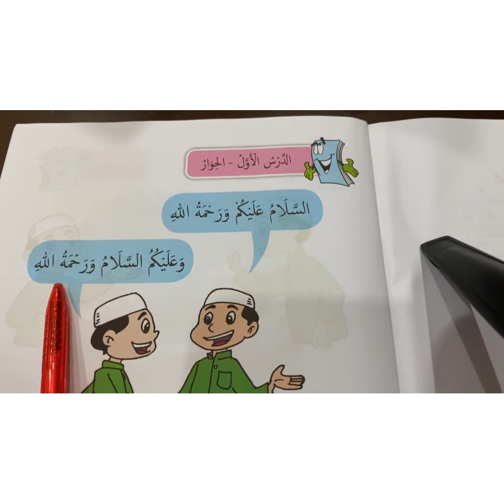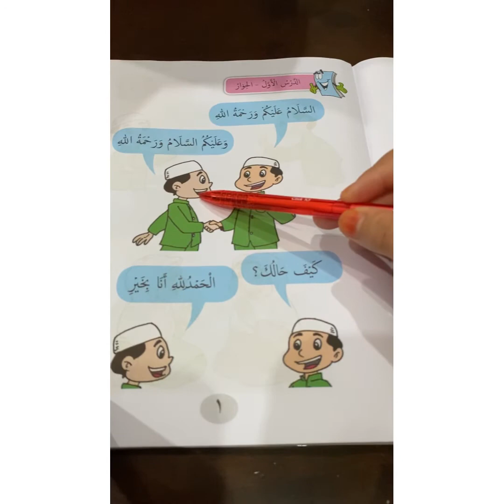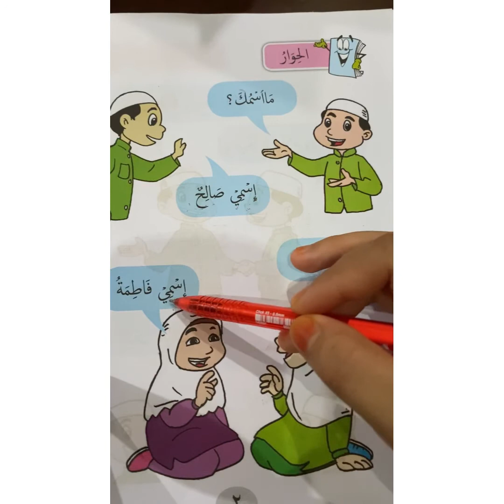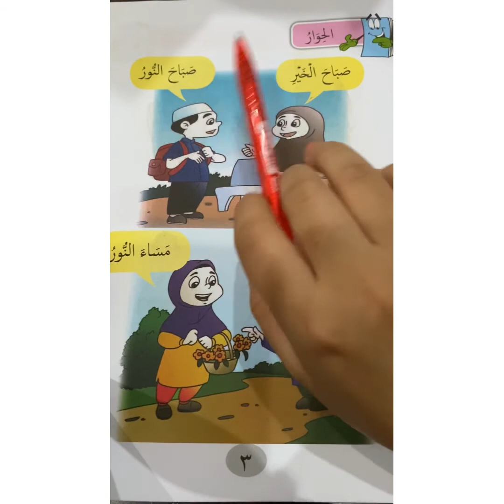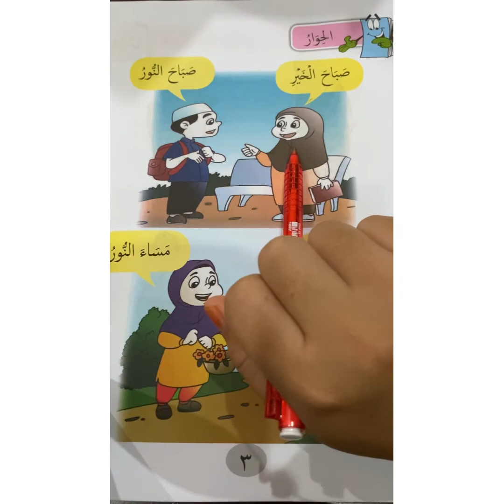Pasti 6 tahun : Bahasa arab ( perbualan)الحوار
By cg muni